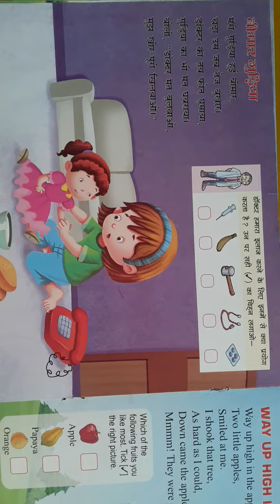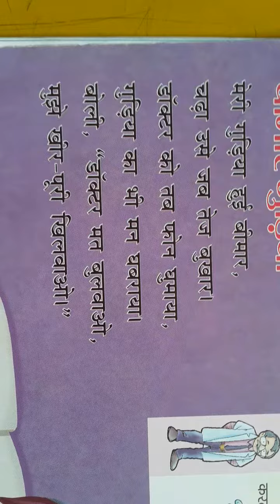बीमार गुड़िया। हिंदी कविता। हिंदी । प्री स्कूल।Pre School Learning